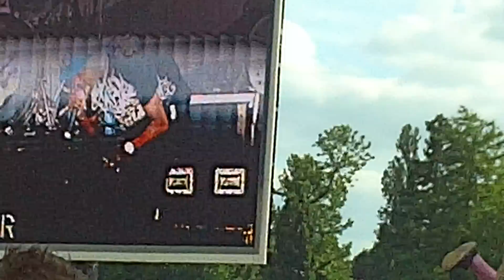Danakil Solidays 2012